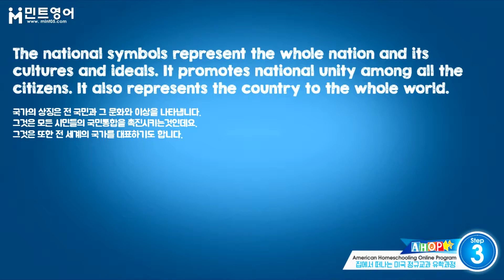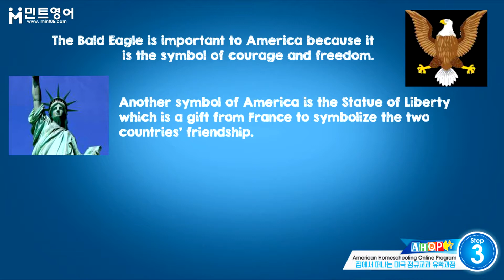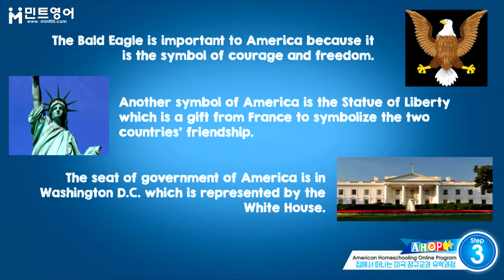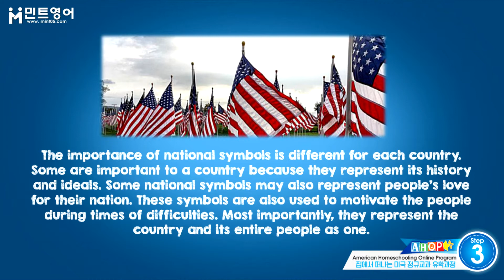AHOP SOCIAL STUDIES STEP 3 Chap 6 LESSON 1